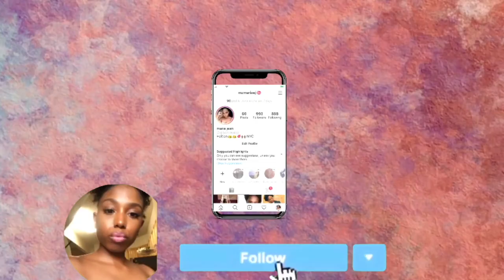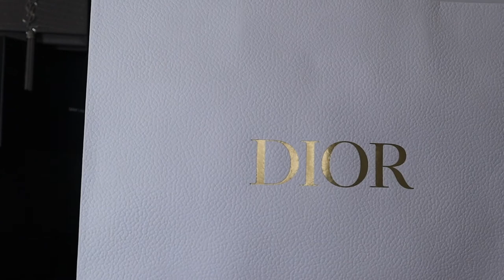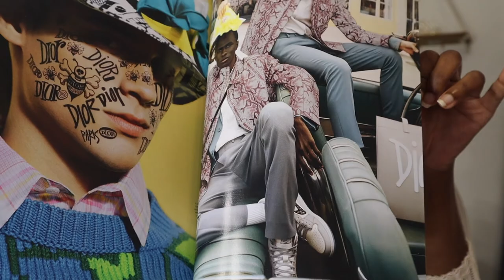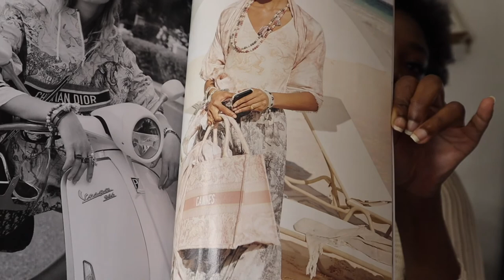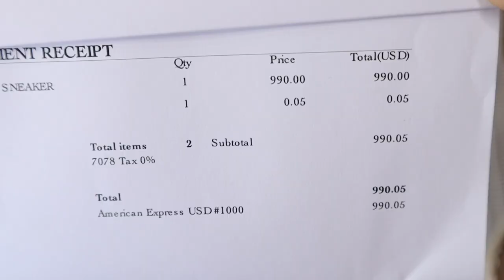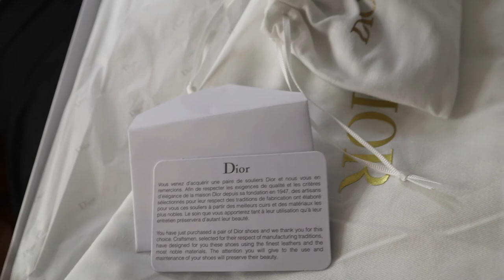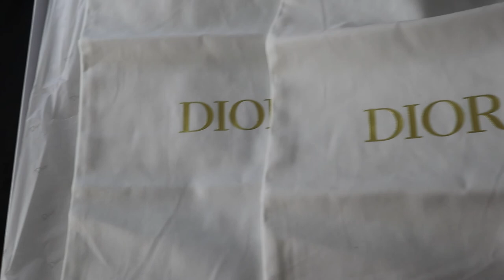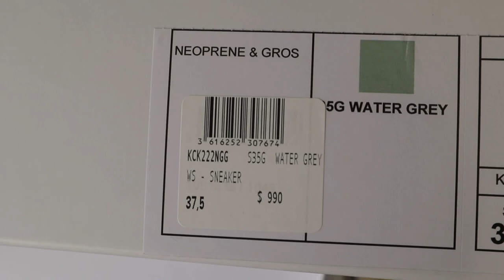I CAN'T BELIEVE I BOUGHT THIS! MY 1ST LUXURY CHRISTIAN DIOR UNBOXING HAUL 2020 | DIOR D-CONNECT 2020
I hope you guys are having a GREAT day and are enjoying today’s video!!

HEY LOVES!! I hope you love luxury haul as much as I do!!! Today's video is an unboxing of my 1st christian dior sneaker unboxing haul form the dior store.

Hey LOVES!! Let me know your thought on today's video of my 1st dior sneaker unboxing  down in the comments section below!!

 Until next time stay lit, blessed, and bougie!!

Comment and request what you want to see!

Love ya long Time
Xoxo, Marie J

MUSIC LINKS:
🎵 Track Info:
Track Info:
Title: I Did That by Diamond Ortiz"
Track Info:
RYLLZ - Nemesis [No Copyright ► Trap]
🎵 Track Info:
Title: Buddha by Kontekst
🎵 Track Info:
TrapMusicHDTV
Bob Marley - Is This Love (SKG Remix)